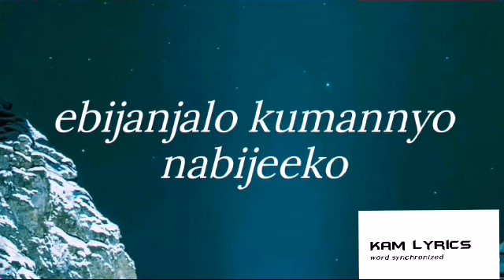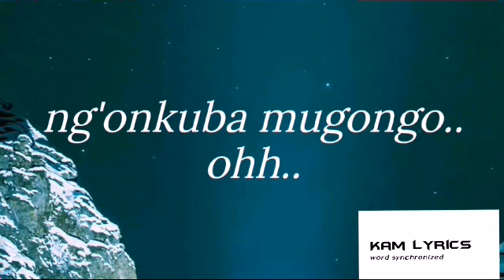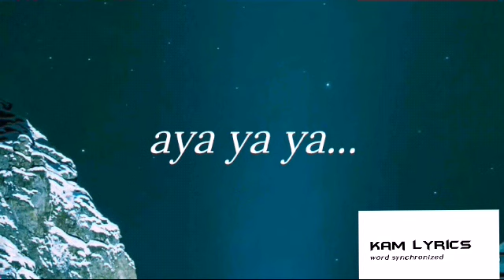Kenneth Mugabi - Naki Lyrics Video